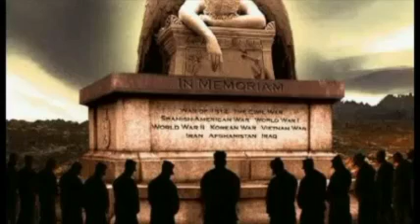Veteran's Day 2018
We honor and remember our Veterans on Veterans Day.